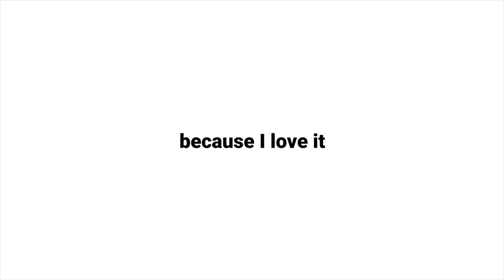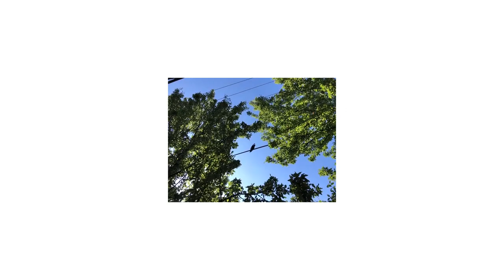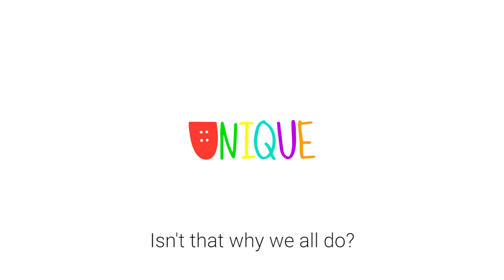MAKING FINGERBOARDS because I love it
I make fingerboards because I love fingerboarding.

decks in stock